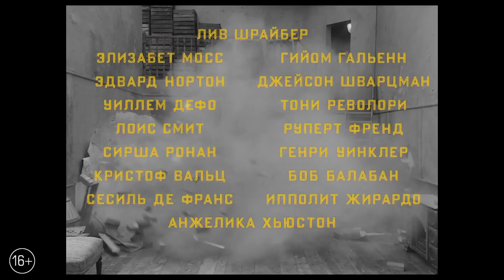Французский вестник — 2020 Русский трейлер к фильму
► Название: Французский вестник

► Дата выхода в РФ: 12 ноября 2020

► Страна: Германия, США

► Режиссер фильма: Уэс Андерсон

► О фильме: В центре сюжета — отделение американской газеты, расположенное в Париже.

► Дружите с с русским языком? Тогда Вы можете заработать на этом!